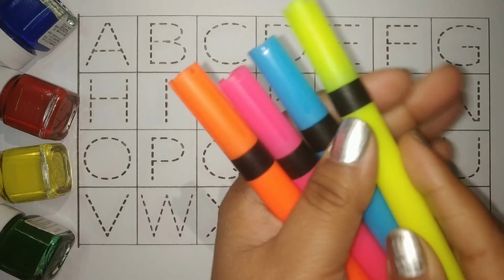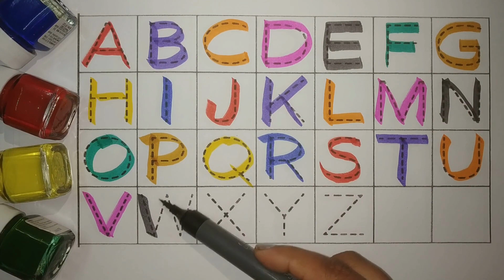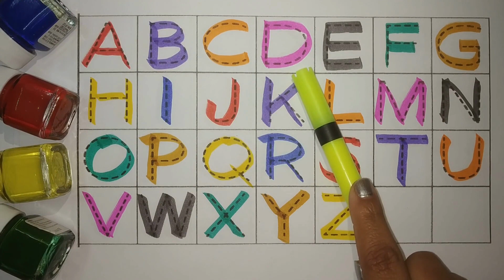abcd rhymes, abcd, abcd phonics song, colouring for kids, abc learning for toddlers, abc song, abc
Your Query
abcd
abcd rhymes
abc song
colouring for kids
coloring
colours
alphabet
alphabets
abcdefghijklmnopqrstuvwxyz song
ABCDEFGHIJKLMNOPQRSTUVWXYZ
abcdefghijklmnopqrstuvwxyz
abc 123
color song
123 song
numbers song
abcd
abc song
abc
abcabc
abcd abcd
a se anar
colour
colours name
अ से अनार
abcde
abcdefg
abcd cartoon
abcd varnamala
english varnamala
english alphabet
kids alphabet
apple apple
abcd abcd
एबीसीडी
वर्णमाला
cartoon
Apple
abcd video
abcd a for apple
abc cartoon
abc abc
abcd 2022
abcd 2023
today abcd
english alphabets
letters
Letter case
phonics song
Preschool
abc cartoon
abc 123 song
123 abcd
nasheed kids
chunchun tv
ABC ANIK
Prinit
arabic alphabet
1234 song english
123 abc song
abc song video
chhoti abcd
b for ball
abcd colour
for  apple b for ball
learn abcd
alif baa taa
apple bommalu
abc education
abc colouring